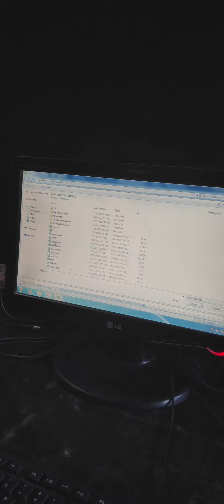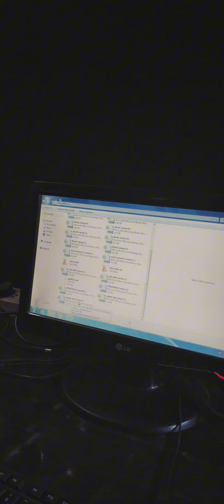LAPTOP COMPUTER FILE DELETE FULL VIDEO permanently डिलीट कैसे करेंcomputer